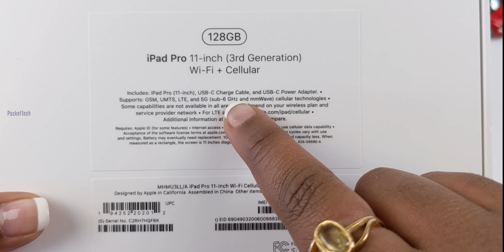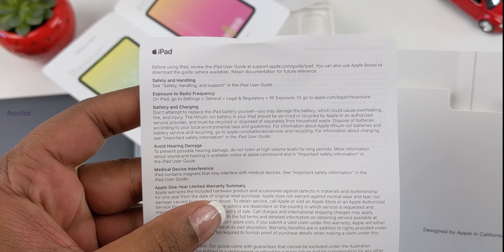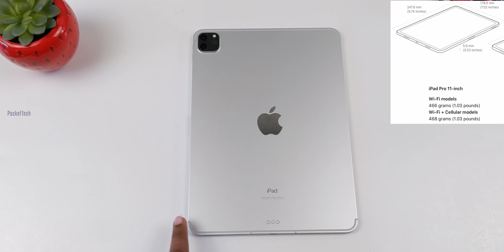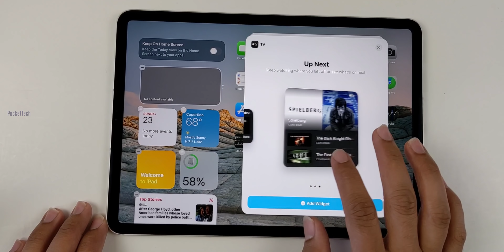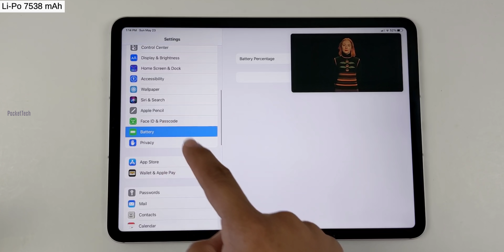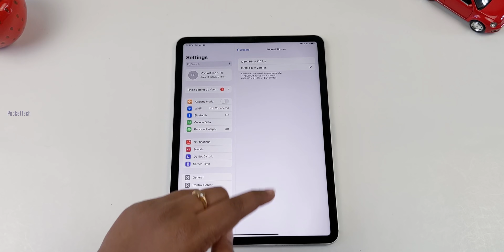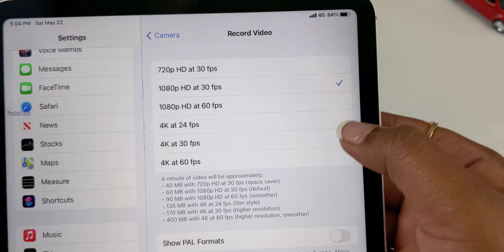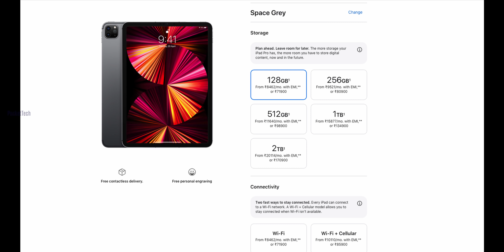M1 iPad Pro 11 inch 2021 Unboxing | Center Stage | in Telugu By PJ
Hello Viewers, This video is all about unboxing of M1 iPad Pro 11 inch , camera samples with Center Stage features, price information, availability in India All information is covered in this video.

Videos mentioned in this video are below:-

iPhone 12 Mini vs 12 vs 12 Pro vs 12 Pro Max Which one should you buy?